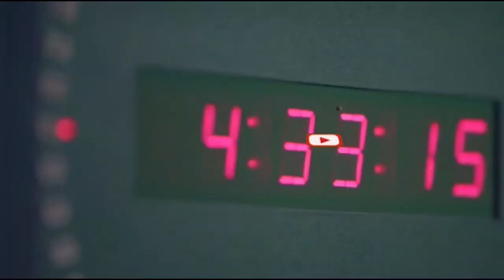Khulaasada Wararka Duhurnimo ee Warbaahinta City Qodobada gudaha iyo...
Khulaasada Wararka Duhurnimo ee Warbaahinta City Qodobada gudaha iyo Caalamka ayaan idin kugu soo gudbin doonaa.